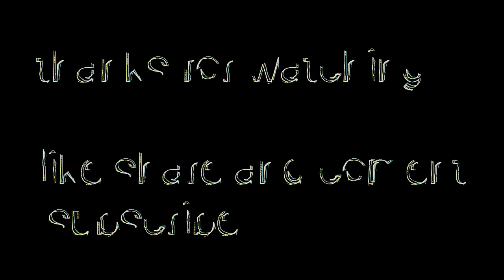probabus jullieni barb baby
probabus jullieni barb adalah spesies ikan bersirip air tawar yang di temukan di lembah sungai Asia tenggara,ikan ini bisa di jadikan tankmate predator kesayangan anda#ikanhias